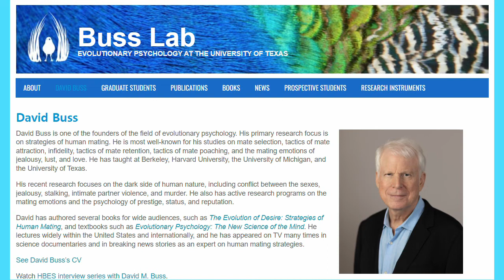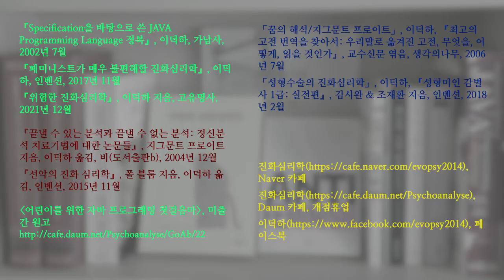한심한 데이비드 버스 01. 우리의 모든 직계 조상들은 번식 경쟁에서 성공적이었다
데이비드 버스는 우리의 모든 직계 조상들이 번식 경쟁에서 성공적이었다고 썼습니다. 하지만 전혀 그렇지 않습니다.

세계적인 진화심리학자 데이비드 버스가 얼마나 한심한 학자인지 까발리는 동영상을 최소 20편 올릴 계획입니다. 버스를 까는 데 만족하지 않고 여러 모로 공부에 도움이 되도록 신경을 쓰겠습니다.